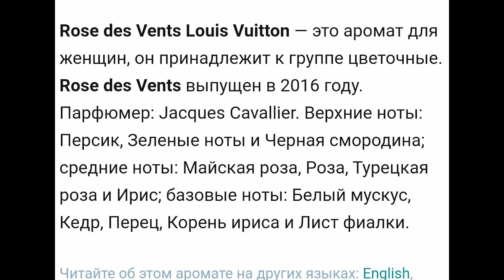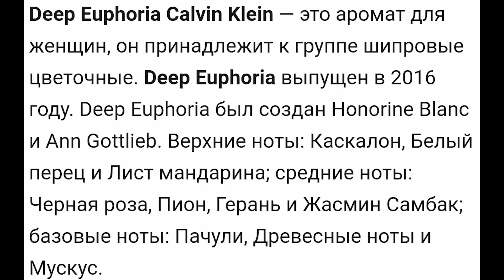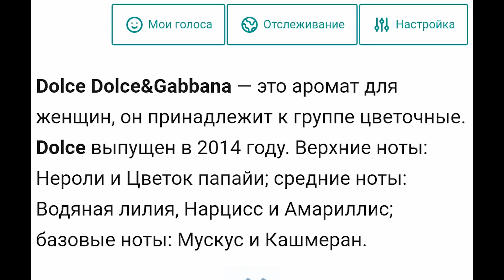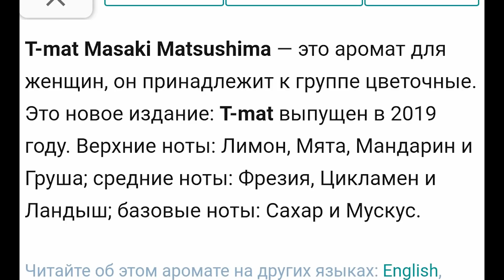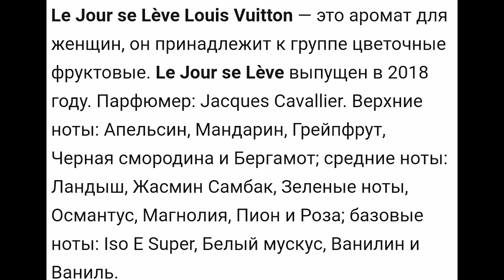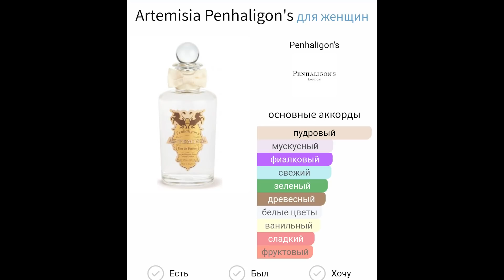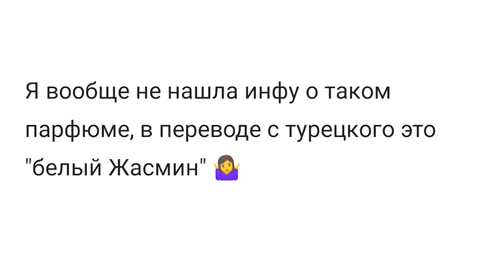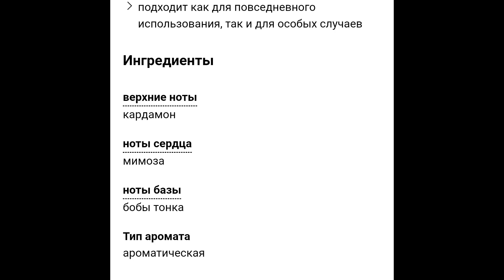ФУ И ВАУ АРОМАТЫ КОТОРЫЕ НЕ КУПЛЮ Louis Vuitton /Jenny Glow /Penhaligon's/ DOLCE&GABBANA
1 Rose des Vents Louis Vuitton
2 Deep Euphoria Calvin Klein
3 DOLCE&GABBANA Dolce
4 T-mat Masaki Matsushima
5 Jenny Glow Velvet & Oud
6 Le Jour se Lève Louis Vuitton
7 Artemisia Penhaligon's
8 Jenny Glow Orange Blossom
9 неизвестный "белый жасмин"
10  Jenny Glow Mimosa & Cardamom